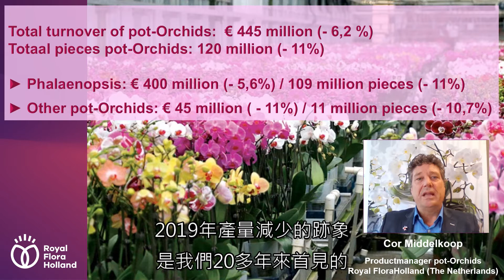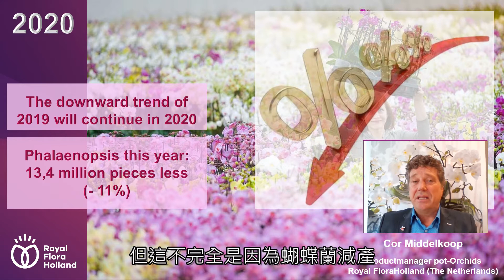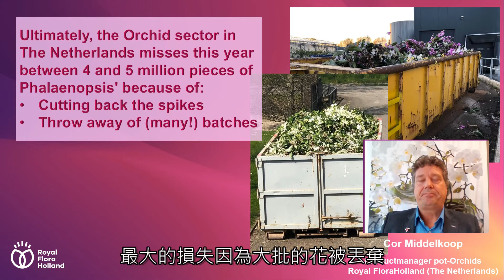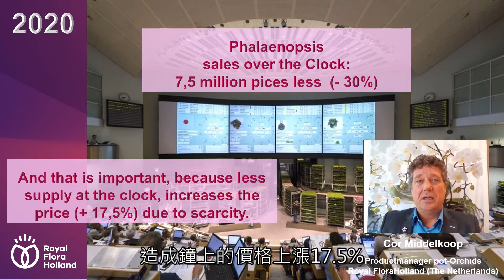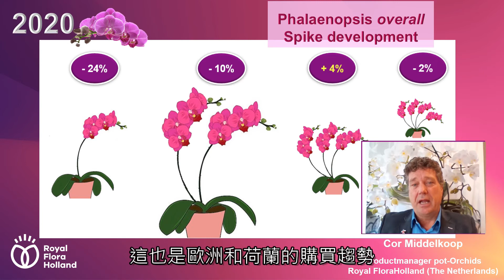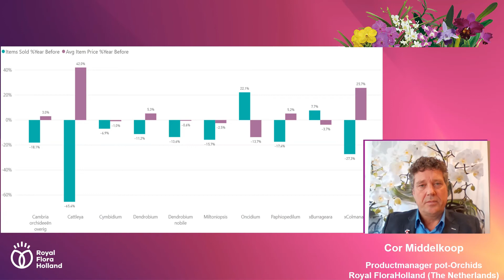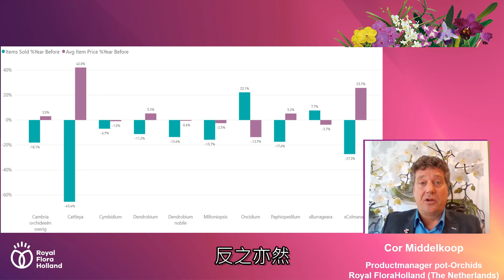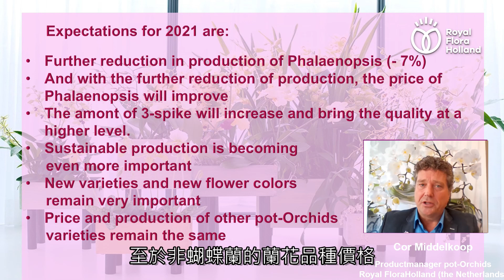荷蘭蘭花盆花市場發展 Market Development Pot-Orchids in the Netherlands